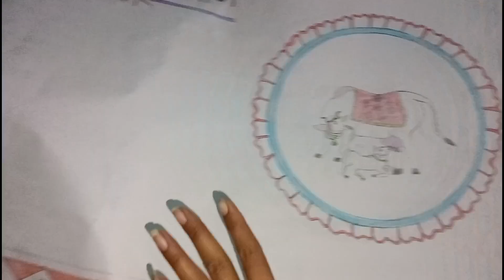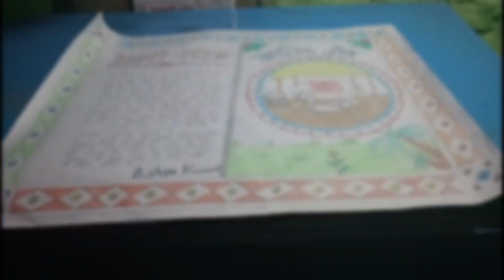मेरी पेंटींग कैसी लग रही है 🙏dailyvlog